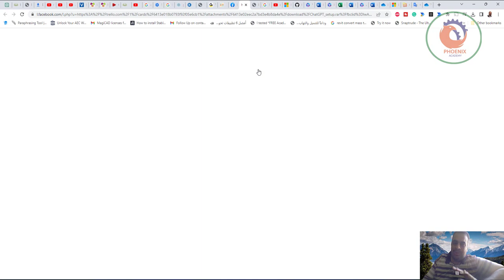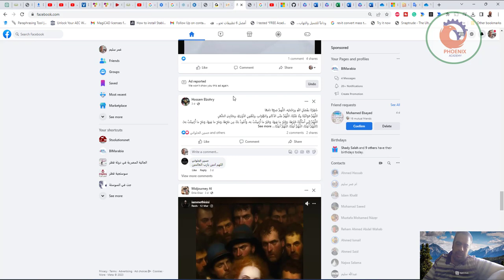فيرس بأسم الذكاء الاصطناعي